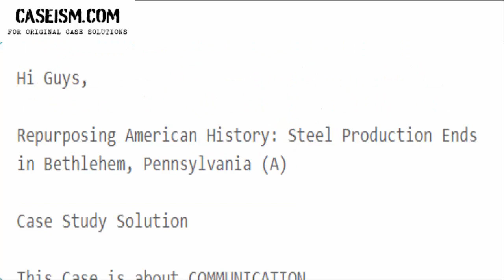Repurposing American History: Steel Production Ends in Bethlehem, Pennsylvania (A) Case Study Help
This Case Is About Repurposing American History: Steel Production Ends in Bethlehem (A) Case Study Help and Analysis

Get Your Repurposing American History: Steel Production Ends in Bethlehem (A) Case Study Help at Caseism.com